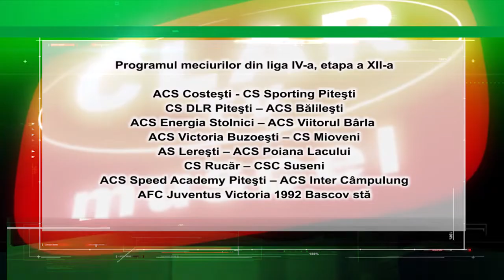Jurnal Clar TV 19 11 2021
Scurtă descriere:

Pregătiri pentru sărbătorile de Iarnă: (00:42)
Misiunile exerciţiului EU RO-MODEX continuă în Argeş: (05:29)
Istoria se repetă: (07:18)
Istoria se repetă: (10:28)
Intrarea Maicii Domnului în Biserică: (15:00)
Trofee aduse de copiii de la Clubul ACS Ambiţia Irinel: (19:28)
Alb violeţii dornici de revanșă: (22:50)
Galben verzii vizează toate punctele puse în joc: (25:10)